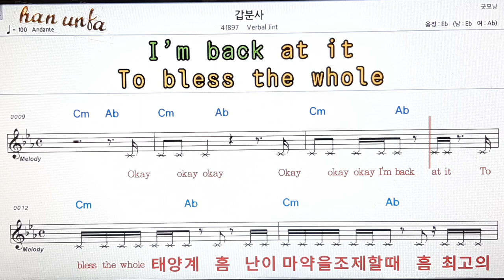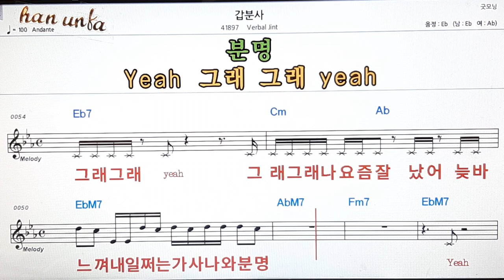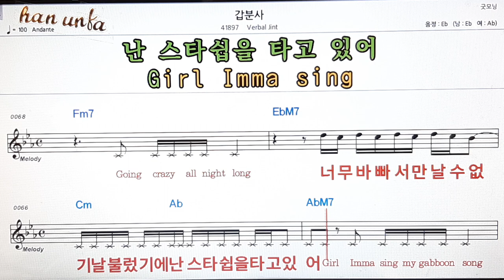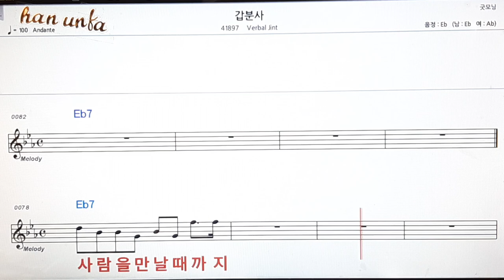갑분사/Berbal jint👍노래 반주, 코드 악보,가라오케💋Karaoke*Sheet Music*Chord*MR